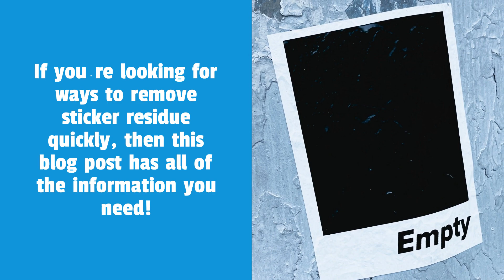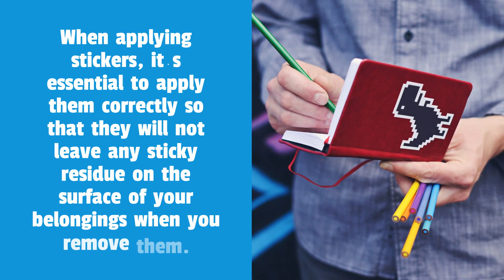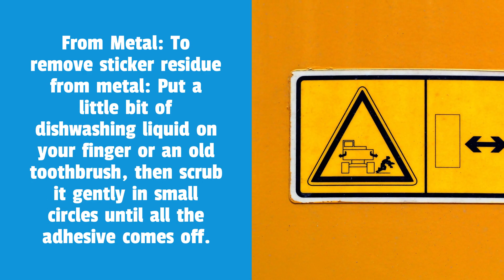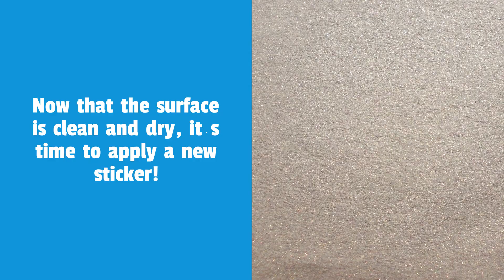NW Maids House Cleaning Service - How to Remove Sticker Residue?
NW Maids

0:00 House Cleaning Service
1:00 Maid Service
1:30 Move in/out Cleaning
2:00 Apartment Cleaning
2:30 Deep Cleaning

How to Remove Sticker Residue?

Dealing with the residue that remains after removing a sticker can be pretty annoying. Not only is it sticky and difficult to clean, but it also leaves behind a permanent mark on your surface. If you're looking for ways to remove sticker residue quickly, then this blog post has all of the information you need!

Many options can remove sticker residue, but one product, in particular, works wonderfully. WD-40 spray is not only good for lubricating locks and hinges, but it also works like a charm to clean off any sticky messes on your furniture or appliances. It's safe to use around food (so you don't have to worry about ingesting anything harmful), and best of all - it won't damage the surface! Plus, if you're having trouble removing an existing stain from your floor or wall, then this might be the solution you've been looking for. With its light citrus scent and affordable price tag, what more could anyone ask for?

Tips on How to Remove Sticker Residue

There are several ways to remove sticker residue from various surfaces depending on what was initially applied and how long ago it was applied. For new labels, there may be some different tricks than for old ones with time-tested removal methods available as well. There are also products designed specifically for this purpose which can help speed up the process allowing you more time to do other things while everything gets clean again! Below, we have listed many ways to remove sticker residue and tips and tricks for best results.

- Get a microfiber rag or cloth which will not leave any fibers behind. This is the best way to remove sticker residue without leaving anything behind! Some people prefer paper towels, but it can be tough to get every little bit off of what you are trying to get rid of to ensure there isn't any leftover residue later on when you try and put something new in its place again. Paper towels often have pieces stuck all through them, which can scratch your furniture even more after being used. Microfibers are explicitly designed with care about these kinds of issues, so they should always prefer over other materials whenever possible.

- Use a hairdryer. To make sure that you are catching all of the bits and pieces which will be left behind when using this method, place some paper down on top of whatever surface you need to clean, then use your hairdryer from one or two feet away so it can get scorching without actually touching anything else. This should melt any leftover residue pretty quickly and allow easy removal with an old credit card or something similar so long as there isn't too much stuck on already!

- Try nail polish remover for petroleum-based stickers. If someone puts a label on plastic bottles, containers, or other surfaces with oil in them, nail polish remover works well to remove the leftover residue without much effort! Just add a small amount to your microfiber rag and rub away at any remaining bits until it is gone. This can also work for wood, but if you are having trouble, try using some peanut butter instead–it works very well on many surfaces in this situation when petroleum-based stickers have been used. There isn't too much leftover after removing them with nail polish remover or another similar solution!

- Use WD-40 for adhesive vinyl labels. This product is specifically designed to help get rid of things stuck together, so it should be able to handle most kinds of sticker residue pretty quickly, including tape, label paper, etc. Spray directly onto the surface where the sticker was previously applied, then let it sit for a few minutes before using your microfiber cloth to rub away at any remaining bits. If there are still some pieces that seem like they won't come off, then use an old toothbrush to help get in all of the nooks and crannies before trying again–sometimes this can make all the difference in the world!

Sticker residue is the adhesive left behind after removing a sticker. Stickers are used to decorate, label, or mark an item for future reference. When applying stickers, it's essential to apply them correctly so that they will not leave any sticky residue on the surface of your belongings when you remove them.

From Glass/Mirror:
Clean the area with soap and water. Put a little bit of dishwashing liquid on your finger or an old toothbrush, then scrub it gently in small circles until all the sticker residue comes off. The more stubborn stickers may need to be rubbed down multiple times before being wholly removed. Rinse well with lukewarm water after cleaning up the adhesive left behind from removing a sticker.